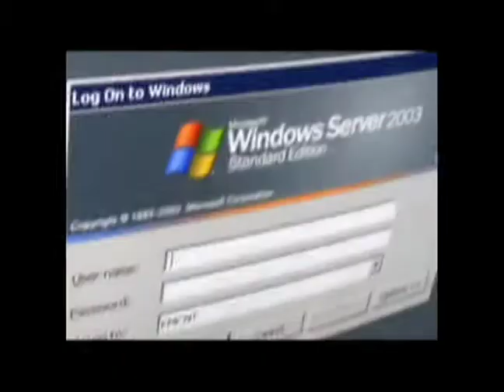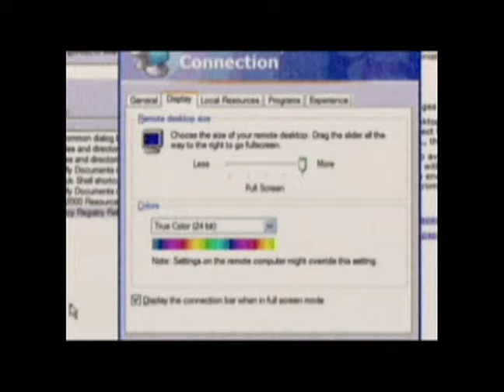Microsoft - Ping Case Study